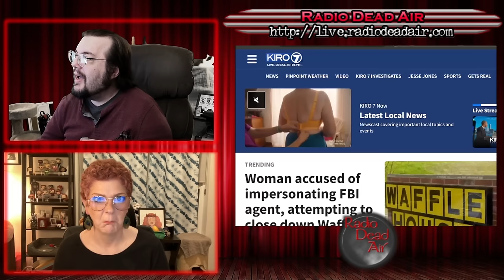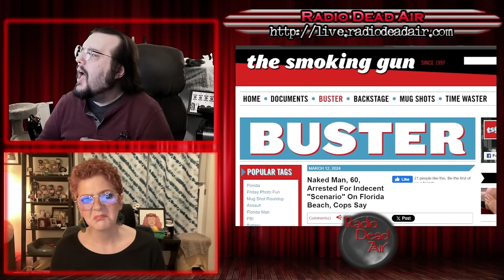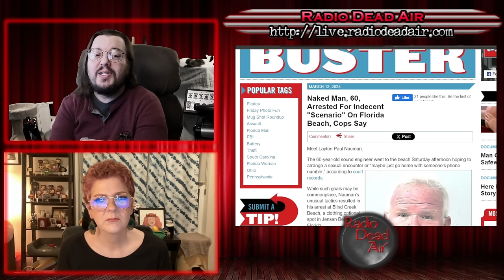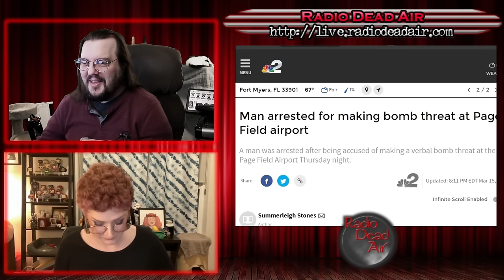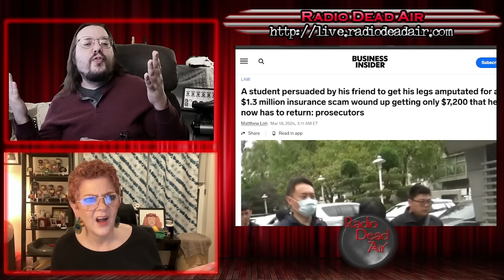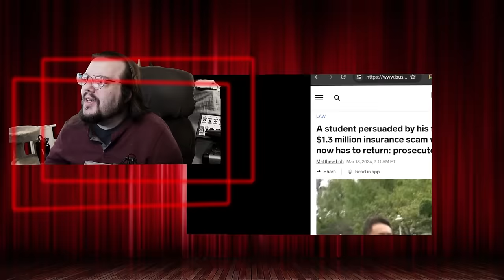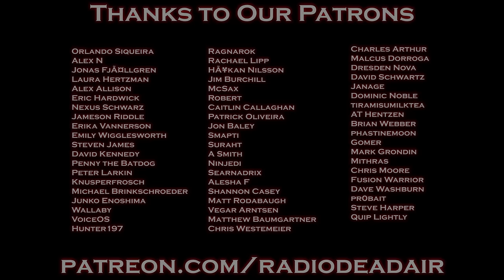WTFIWWY Live - A Leg and a Leg - 3/20/24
This week: Do you really need to impersonate a federal officer just to harass a Waffle House? Also this week, just because you swore to tell the whole truth doesn't mean you have to tell the WHOLE truth and if you're going to ride around with an entire pharmacy in your trunk maybe practice a little defensive driving ...